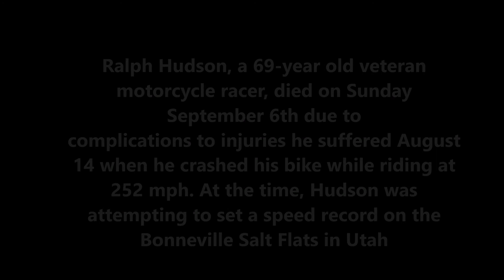Tribute to Ralph Hudson Bonneville Motorcycle Racer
Just a small tribute to a Bonneville racing legend

Link to Ralph's channel video

This is NOT a monetized video or channel